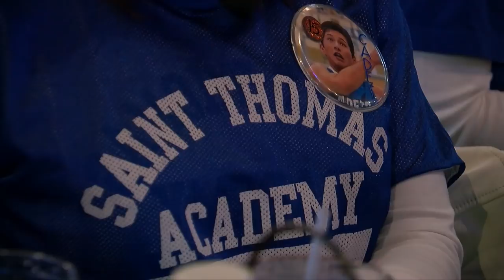YouTube Exclusive: Amelia and Frank Look Back on Nearly Two Decades of Parenting Stories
WCCO-TV co-anchors Frank Vascellaro and Amelia Santaniello became empty nesters this year, when their youngest two children went off to college. They are reflecting on news stories they've done with their family over the years.

One of those stories was Amelia's ultrasound, when she was 27 weeks with her first son Sam, who is now 21 years old. She undergoes a series of tests doctors recommend for certain older mothers. Frank, who worked at a competing station at the time, is not featured in the story, but assures the audience he contributed to it!

When Frank joined Amelia at WCCO in 2006, the children were featured in a story. Years later, they did a story about different parenting styles. Amelia jokes that she finally learned to not sweat the small stuff when Sam turned 21.

Frank and Amelia also reflect on stories featuring the kids when they were older, including one about cell phones. How much screen time is too much? Who logged the most screen time in the family? They also document a trip to their son's state tournament basketball game with St. Thomas Academy at Williams Arena in Minneapolis.

Do Frank Vascellaro and Amelia Santaniello ever fight? Find out why Frank no longer stops for coffee on the way to an important event!

You can watch the story on coping with your new life as an empty nester live on WCCO at 10:00 p.m. CST Thursday, November 4, 2021.